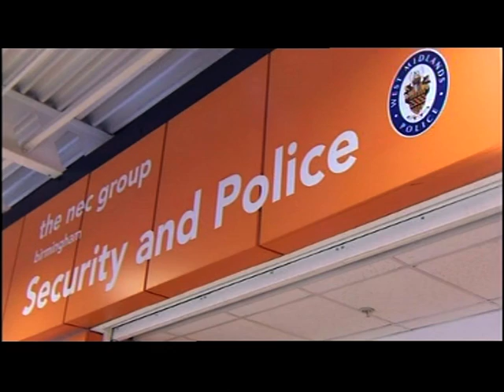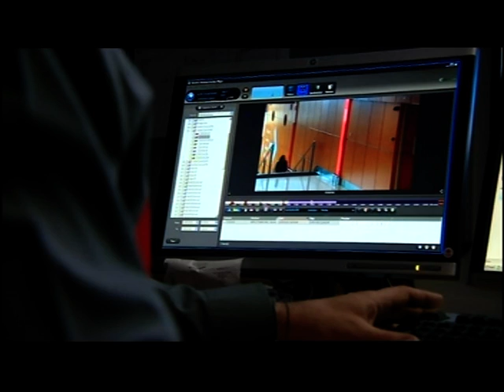Birmingham: Facewatch app shares CCTV images of West Midlands suspects